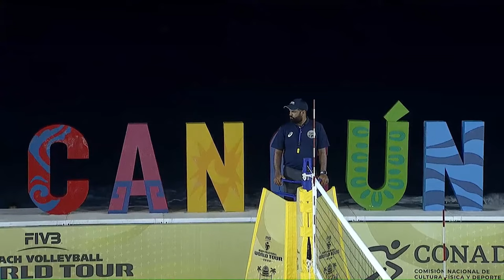Hermannová/Slukova vs. Hüberli/Betschart - Women's R16 | Full Match | 4* Cancun 2021 #3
Relive the full Women's Round of 16 between Czech-Republic from the 4-star tournament in Cancun, Mexico, at the 2021 FIVB Beach Volleyball World Tour.

LOVE VOLLEYBALL?